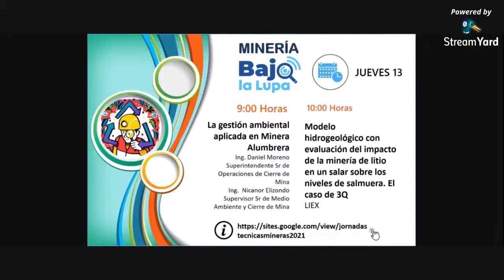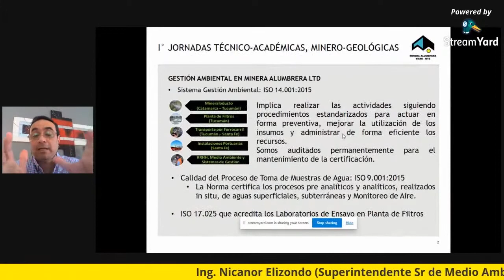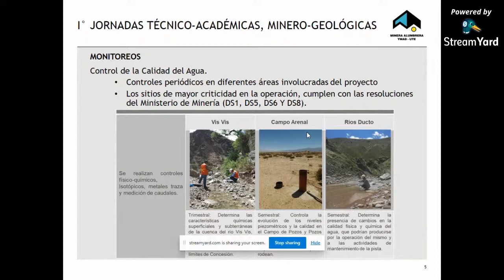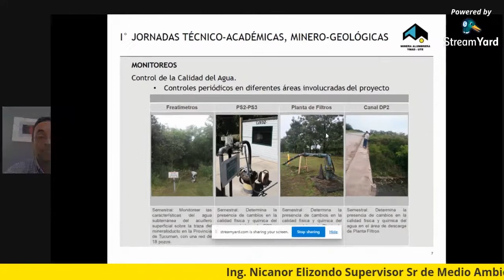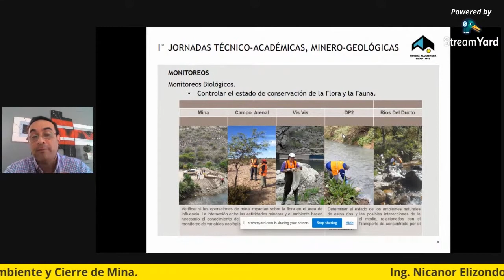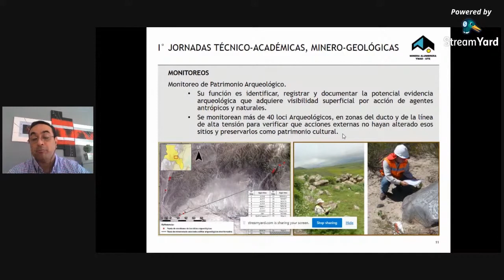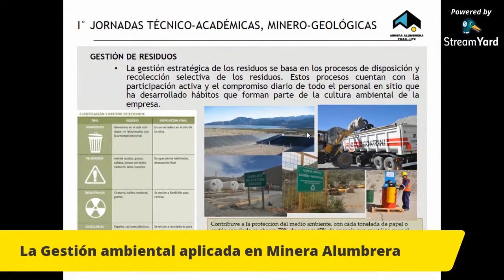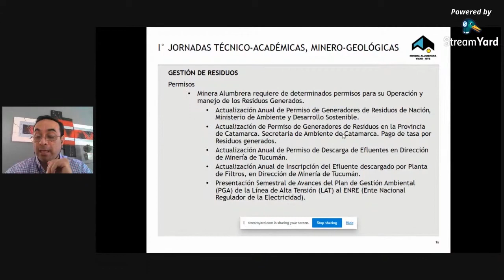Gestión Ambiental de Minera Alumbrera - Primeras Jornadas Técnicas GeoMineras 2021 de la UNCa.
Minera Alumbrera fue invitada a participar en las Primeras Jornadas Técnicas GeoMineras organizadas conjuntamente entre los Departamentos Ingeniería de Minas y Licenciatura en Geología de la Universidad Nacional de Catamarca.

Las jornadas se desarrollaron en el marco de las celebraciones del Día de la Minería y el Día de la Geología mediante ponencias virtuales que se transmitieron a través de YouTube para facilitar el acceso de todos los interesados.